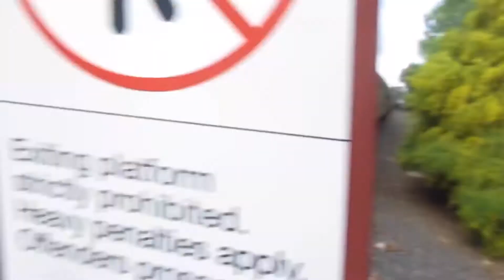R707 & DERM 58RM in Seymour 19/10/2019